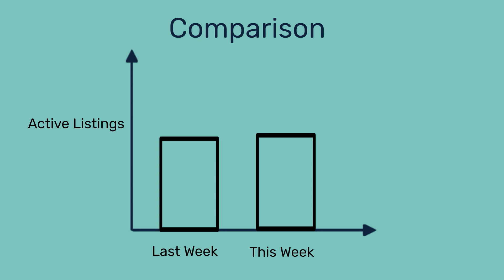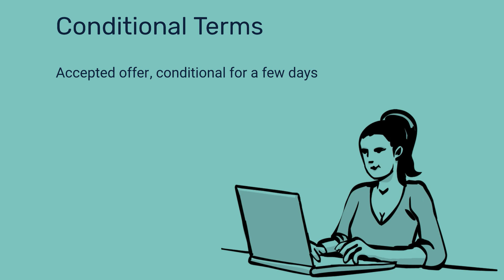Week Jan 6-12 2020 Market Update | Oakville Real Estate | Fionna Gossling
Ready for your 2 minute weekly Oakville Market update?

Your fact filled guide to the Oakville Housing Market.

Trends? to see the monthly & yearly stats in Oakville.

What do the numbers mean?  View my 5 minute videos which give a quick overview of the trends & what they mean for you

View listings and check out the interactive 360 floorplans - relax at home and explore the homes virtually!